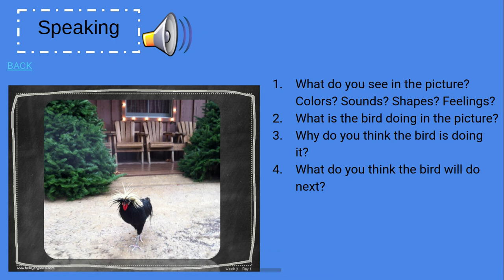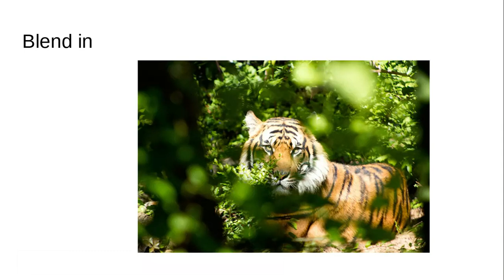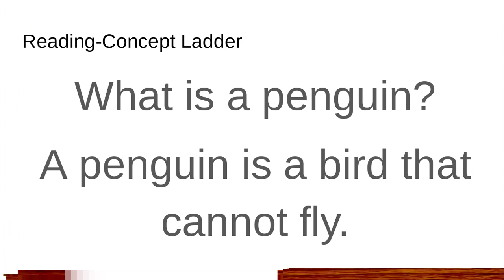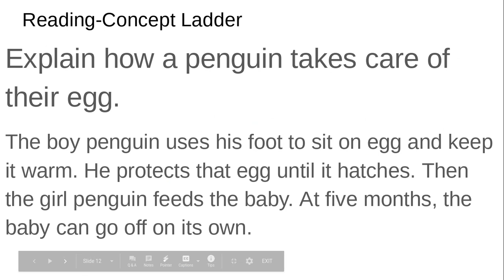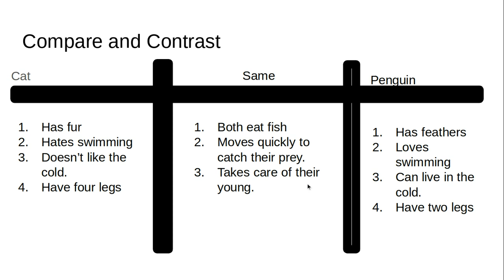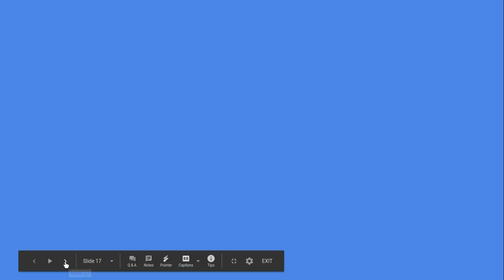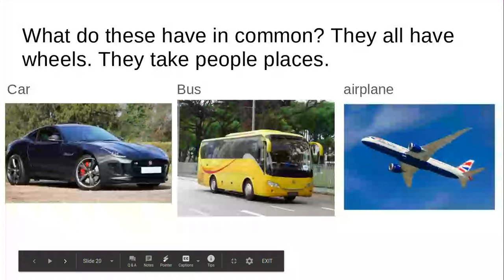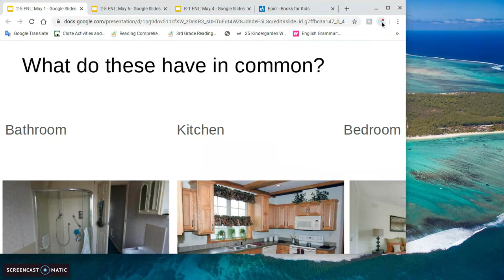2-5 ESl activities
2-5 ESl activities